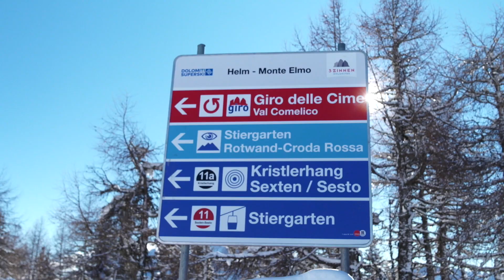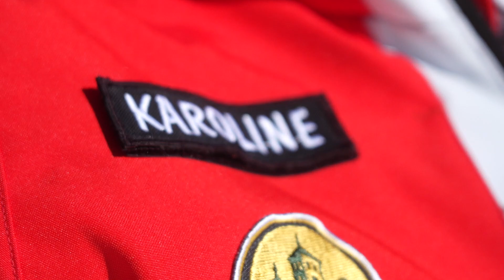DOLOMITI SUPERSKI TOUR ep. 7 - Pista Kristlerhang, Tre Cime/3 Zinnen Dolomiti - ICARUS ULTRA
Continua l'appuntamento con il nostro tour tra le più belle piste delle Dolomiti introdotte dal grande campione azzurro Peter Fill: in questo settimo episodio siamo nel comprensorio sciistico Tre Cime/3 Zinnen Dolomiti in compagnia della ex nazionale di sci alpino azzurro Karoline Trojer